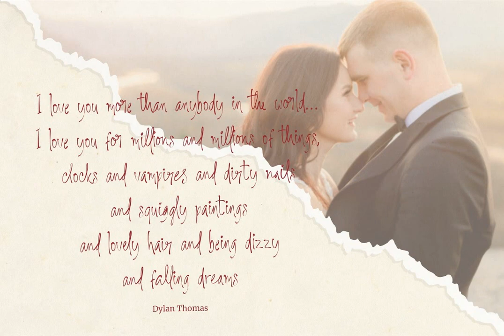My Beautiful Story Font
Download My Beautiful Story Font at YouWorkForThem

My Beautiful Story, A beautiful stylish handwritten font called "My Beautiful Story". This font has been designed from recreate natural handwritten text include 119 custom ligature and beautiful swash, its help you to make great lettering.

My Beautiful Story best uses for signature, wedding, invitation, heading, cover, poster, logos, quotes, product packaging, header, merchandise, social media & greeting cards and many more.

This font is also support multi language.

Comes with feature:

- Uppercase

- Lowercase

- Alternate

- Number, Punctuation And Symbols

- Multilanguage Support.